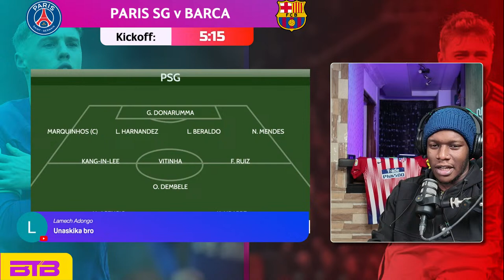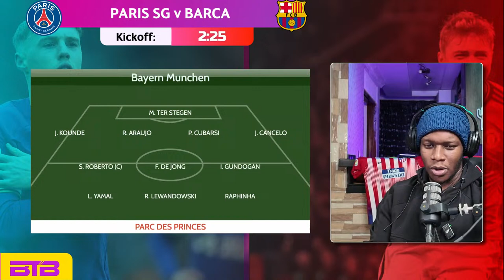PSG v BARCA Live Watch Along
Come join Ndegz for the Champions League Quarter Final matchup between PSG and BARCELONA.